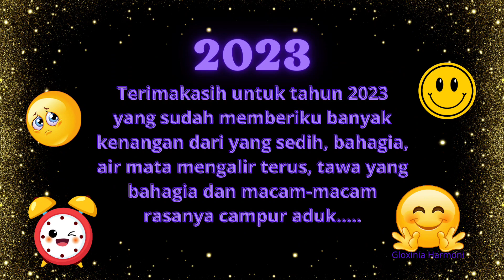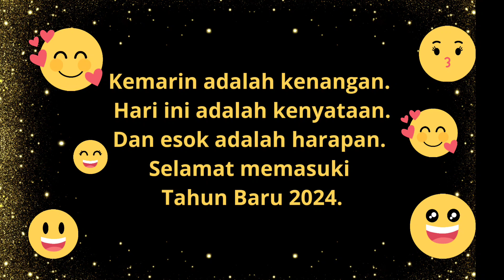Welcome happy new year 2024